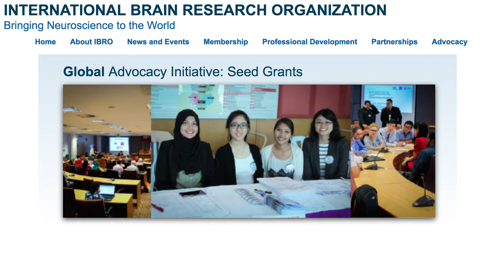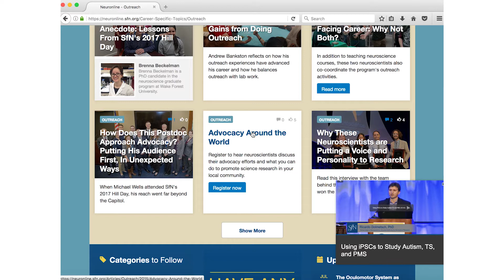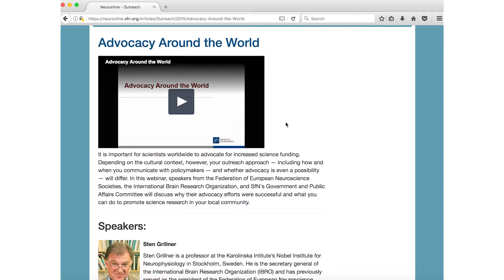Advocacy Beyond Borders: Building Support for Neuroscience Research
The Society for Neuroscience supports advocacy efforts around the world by partnering with global organizations like IBRO and FENS. Each country faces unique policy challenges, but as SfN members communicate the importance of neuroscience research in their region, it has affects the global research community.